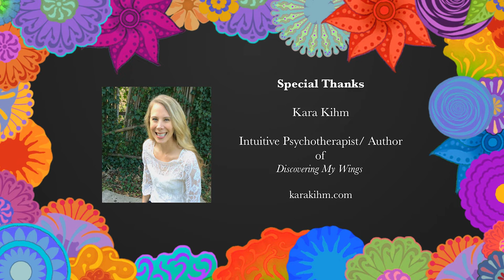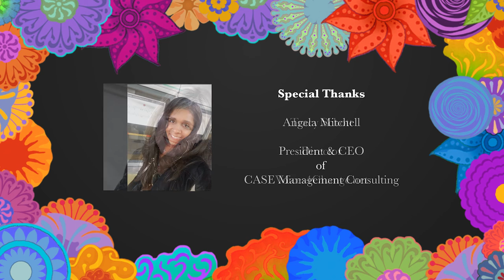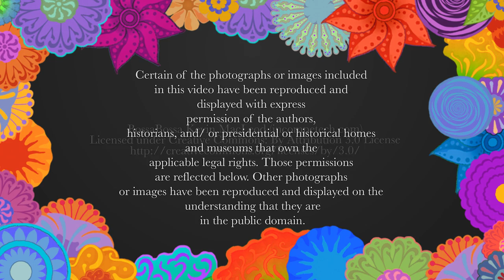Margaritas with Margueritas Cheng, CFP® Pro — Cate Luzio is showing us how “We Are Luminary!”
A Note from Marguerita Cheng, CFP® Pro — I invite you to tune in for this week's episode of my podcast and video show, Margaritas with Marguerita, where for 15 minutes each Friday at 5:15 pm EST, we learn from industry experts how to flex our financial muscles live on Facebook.

Meet our guest: Cate Luzio, founder and CEO, We are Luminary

About Cate and her company: ​“I started Luminary as a way to bring women (and our male allies) together to advance each other’s careers, and it has quickly grown into a movement perfectly timed to push us through the current workplace crisis," explains Cate of her membership-based career and personal growth platform and collaboration hub created to address the systemic challenges impacting women across all industries and sectors.

A former finance executive, Cate founded and self-funded "We are Luminary" in 2018 with the mission to uplift, up-skill, and propel women forward through all phases of their professional journeys.

The company has grown to more than 3,000 individual members and 60+ corporate partners (representing more than 500,000 employees worldwide) including UBS, WW, JPMorgan Chase, Unilever, Verizon, Goldman Sachs, Indeed, Blackstone, Mastercard, VMLY&R, Bridgewater, and Heidrick & Struggles to name a few. To date, the company has led well over 3,000 in-person and virtual programs, workshops, and events.

Join us this and every Friday at 5 pm EST on Facebook Live:

Watch all of our episodes: MargueritaCheng.tv